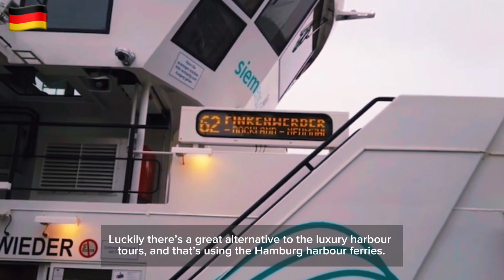Hamburg Boat Ride | Line 62 from Landungsbrücken to Finkenwerder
Hamburg ferry #62: Landungsbrücken to Finkenwerder
The number 62 ferry is one of the most popular ferry routes in Hamburg as it takes in some of Hamburg’s key sites along the Elbe for the price of a public transport ticket. It can get busy with visitors to Hamburg, and it’s particularly packed on sunny Bank Holidays, but for the ticket price it’s an absolutely unbeatable Hamburg attraction.

Like most of Hamburg’s ferries, the number 62 has an open-air deck which is fantastic for sightseeing, and some of the larger ships on the route have an onboard cafe.
On leaving Landungsbrücken, the first stop for the number 62 ferry is Altona (Fischmarkt). This stop is convenient for visiting the Sunday morning fish market and visiting the U-Boat museum.

The next stop after Altona is Dockland (Fischereihafen). This stop is next to Hamburg’s cruise ship terminal and is well-placed for exploring the prettiest parts of the Altona district, including the Altonaer Balkon park, which has great views over the river. You also can’t miss the office block next to the ferry stop, which is shaped like an ocean-going ship and has a public viewing gallery over the Elbe.

Soon after leaving Dockland you’ll come to Neumühlen/Övelgönne, where you can see a collection of historic small ships. This area also has lots of picturesque old houses and one of Hamburg’s best beaches. The beach-side cafes are a very pleasant place to spend an afternoon watching the enormous container ships sailing along the Elbe.
After Neumühlen/Övelgönne the 62 ferry sets off across the width of the Elbe towards its final stop at Finkenwerder. On the way, you’ll see Der Alte Schwede, an enormous glacier boulder which was removed from the Elbe and now sits on a beach next to the river. On the other side of the river are some more of Hamburg’s container ports, and if you’re lucky, your ferry will overtake some of the giant ships headed into port, laden with their mysterious, brightly-coloured containers. On the way, you’ll stop at Bubendey-Ufer, which is the best ferry stop for visiting the pretty Seemannshöft pilot station.

Once you round the corner past the pilot station, you’re nearly at Finkenwerder, the final stop for the number 62 ferry. There isn’t an awful lot to do in Finkenwerder apart from the Airbus factory tour, but if you do get off here you can walk through the local park, back down to the riverside and watch the ships coming and going. Otherwise, stay on board for the return journey back to Landungsbrücken.

Mamacita by Mike Leite

 • Mamacita – Mike Leite ...

Hamburg
Hamburg Germany
Elbphilharmonie
Elbe River
Fischmarkt
Franzbrötchen
Jungfernstieg
Speicherstadt
Reeperbahn
travel vlog
U-Bootmuseum
Hafencity
Hamburg travel video
Germany
travel video
Europe
Deutschland
Weihnachtsmarkt
Christmas Market
Traditional Christmas Market